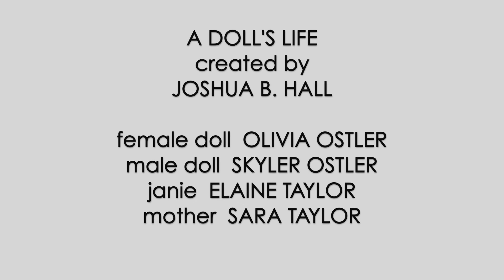A Doll's Life